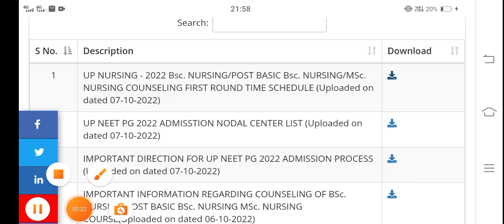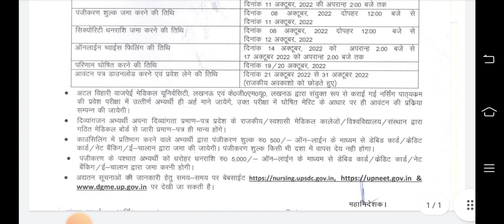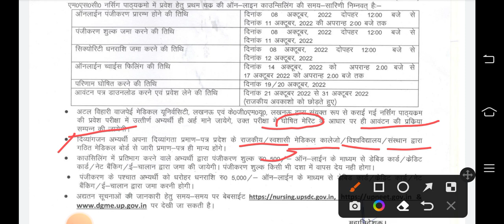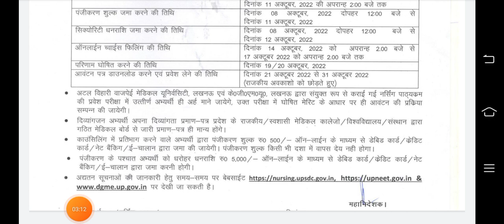KGMU/ABVMU BSc Nursing 2022-23 | NEW SCHEDULE जारी FOR COUNSELING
Hi guys, I recently visit on DGME   officials wabsite on behalf of every candidate of KGMU or ABVMU BSc Nursing counseling

Instagram id 👇👇
Instagram.com/begin_with_niraj

KGMU BSc Nursing counseling 2022

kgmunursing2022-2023